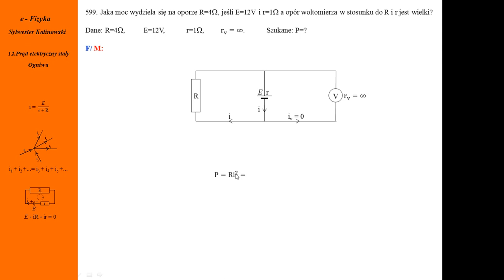599. Fizykamax, prąd elektryczny stały, ogniwo, opór, woltomierz, SEM, grzałka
Ogniwo zwiera opór zewnętrzny całkowity. Opór wewnętrzny, siła elektromotoryczna, opór zewnętrzny jest bardzo duży. Wzór na moc prądu. Wat, kilowat. Zadania